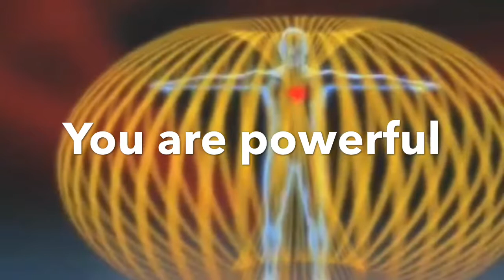Seven things that raise your vibration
Do these seven things to raise your vibration and to draw the things that you desire into your life